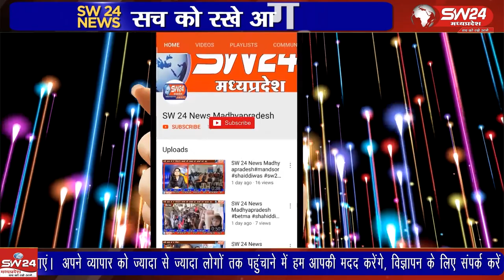जीत की घोषणा के बाद काग्रेस कार्यकर्ताओं ने जीत का जश्न मनाना शुरू कर नारेबाजी शुरू कर दी थी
पीथमपुर नगर पालिका चुनाव में परिणाम आज घोषित हो गए जिसमे शुरू से ही काग्रेस ने बड़त बनाना शुरू कर दी थीं। जीत की घोषणा के बाद काग्रेस कार्यकर्ताओं ने जीत का जश्न मनाना शुरू कर नारेबाजी शुरू कर दी थी